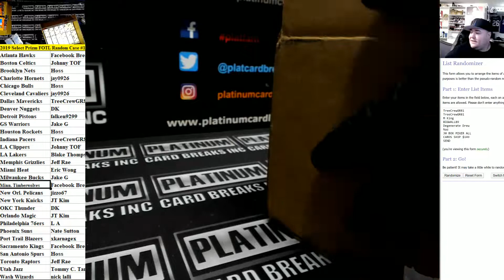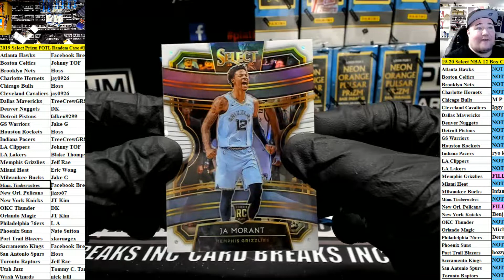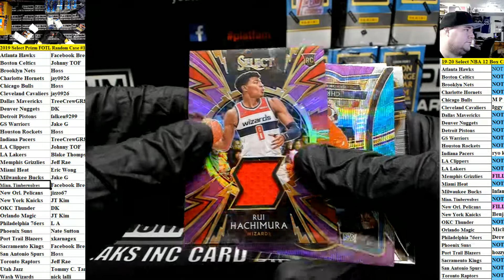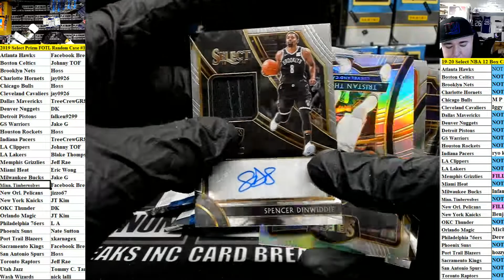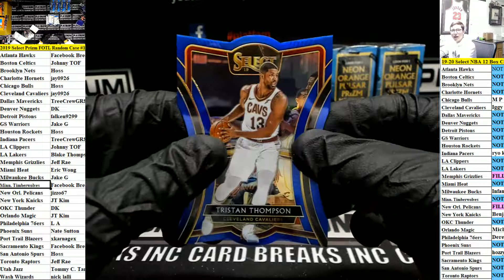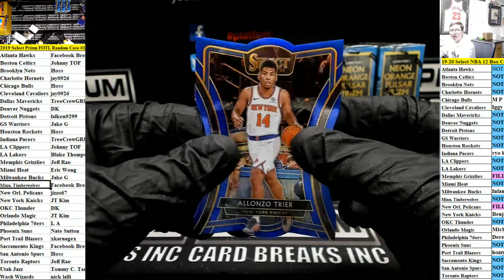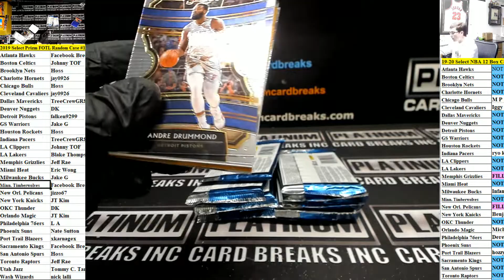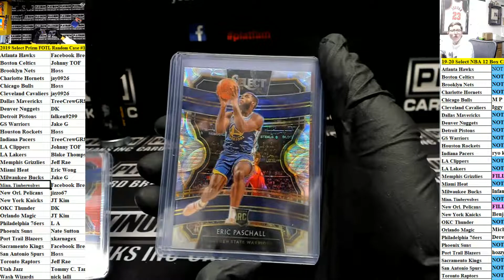2019 Select Prizm FOTL Random Case #1